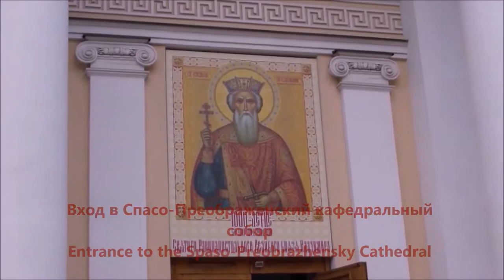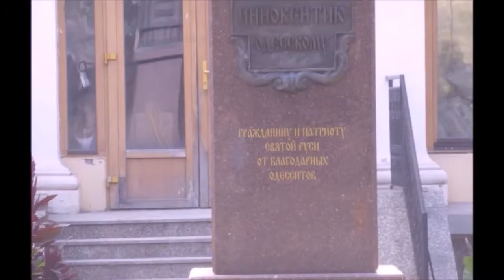Одесса. Соборная площадь (Соборка) / Odessa. Cathedral Square (Soborka).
Одесса. Соборная площадь (Соборка) — одна из главных площадей города Одессы.
Имеет форму неправильного пятигранника. Образована пересечением улиц Преображенской, Садовой, Коблевской, Толстого. Украина.

Odessa. Cathedral Square (Soborka) - one of the main squares of the city of Odessa.
Cathedral Square has a shape of an incorrect pentagon.
Located at the intersection of streets Preobrazhenskoy, Sadovoy, Koblevskoy, Tolstogo.